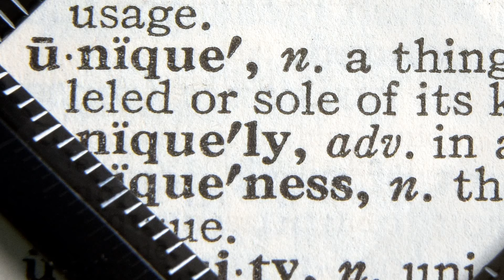ABC's of TBI - Unique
The ABC's of TBI - Unique
Brain Injury Awareness